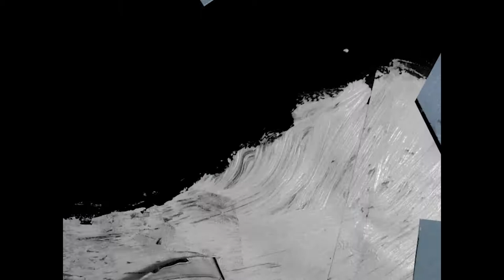June Sarpong @ 5x15 - Diversity: Six Degrees of Integration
June Sarpong MBE (born 31 May 1977) has enjoyed a 15-year career which has already seen her become one of the most recognizable faces of British television. She has interviewed everyone – from Nelson Mandela to Tony Blair to 50 Cent.

She's also the co-founder of the WIE Network (Women: Inspiration and Enterprise), and of the DNA Summit (Decide Now Act), an initiative that bring together some of the most innovative minds in the world to generate ideas and initiatives that will effect lasting social change. June Sarpong was awarded an MBE for her services to broadcasting, philanthropy and charity, making her along one of the youngest people to receive an MBE.

5x15 brings together five outstanding individuals to tell of their lives, passions and inspirations. There are only two rules - no scripts and only 15 minutes each.